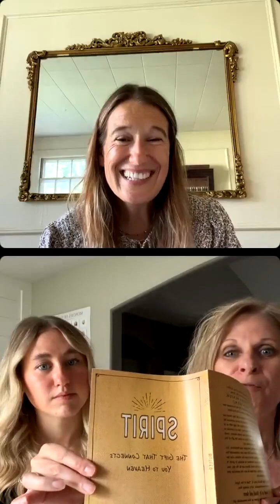Ambassadors of Light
Englighten discussion on the great mission we all share to gather and share the light of God.